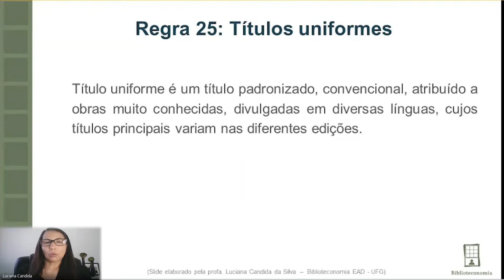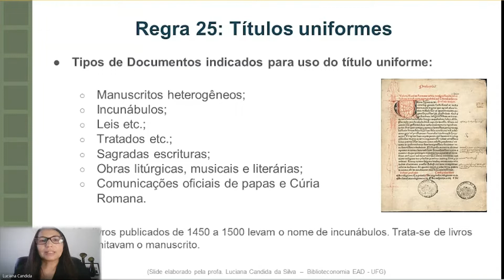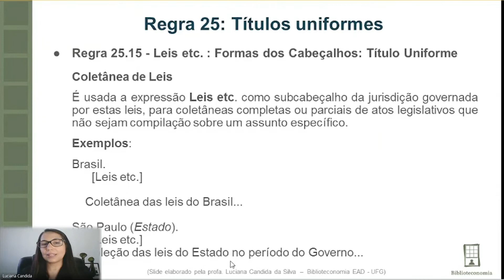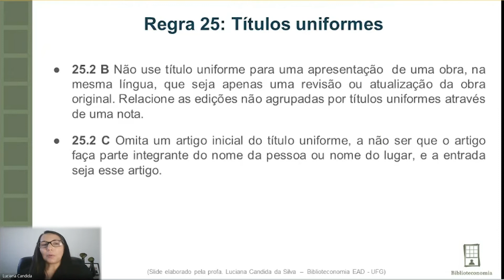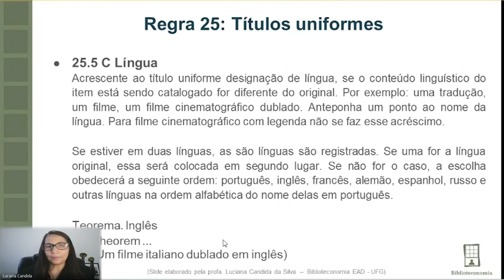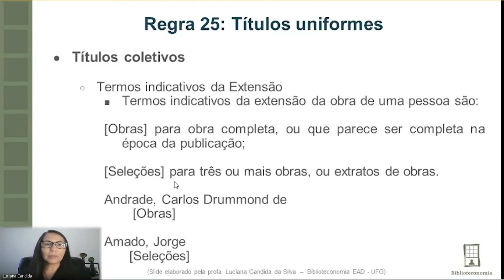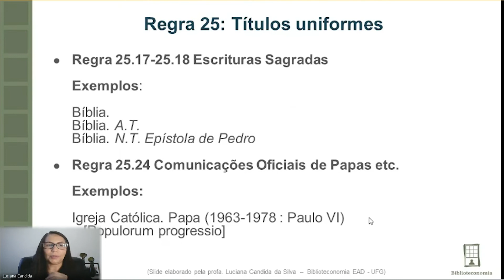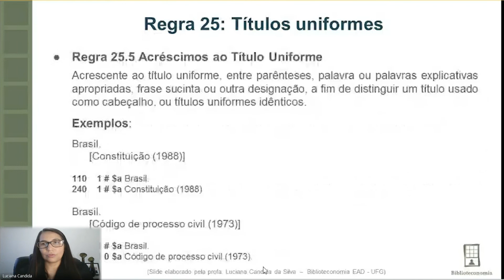Instrumentos de Representação Descritiva da Informação - Aula IV - pt III